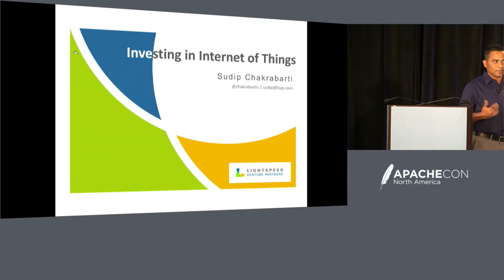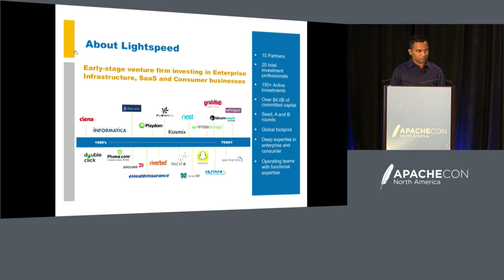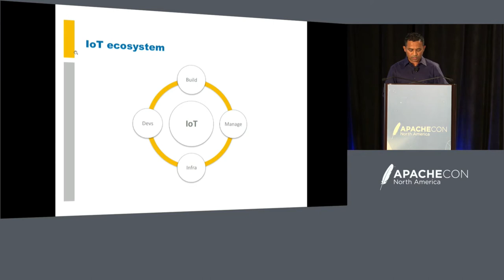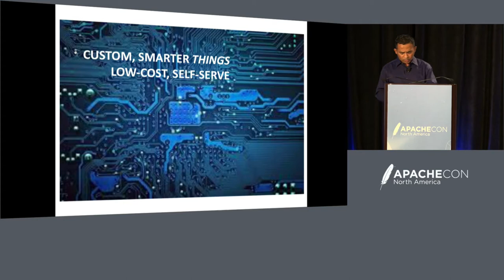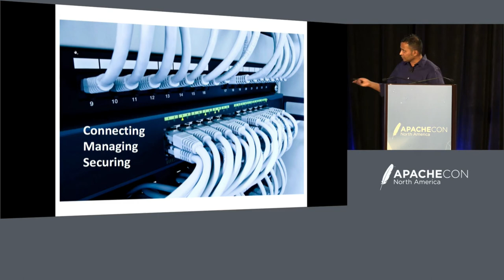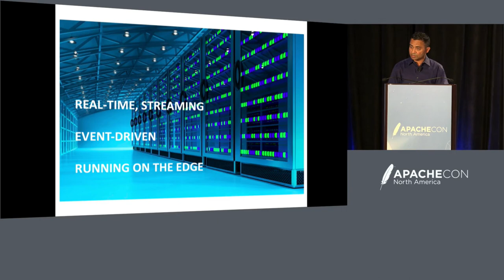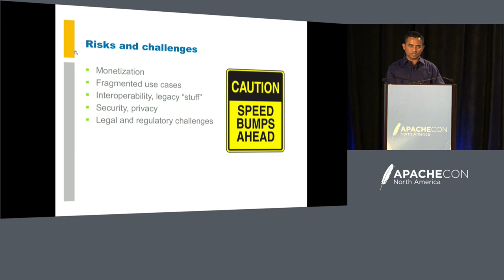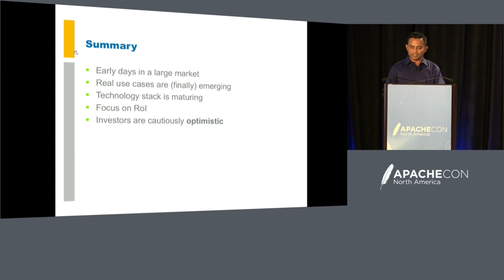Keynote: Future of IoT: A VC Perspective - Sudip Chakrabarti, Partner, Lightspeed Venture Partners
About Sudip Chakrabarti
Sudip is a partner at Lightspeed Venture Partners where he focuses on enterprise and infrastructure software investments. Prior to joining Lightspeed, Sudip was a partner at Andreessen Horowitz where he invested in and worked with companies such as Actifio, Alluxio, Cumulus Networks, Databricks, DigitalOcean, Forward Networks, Mesosphere, Samsara, etc. He started his venture career at Osage University Partners where he invested in Menlo Security, Infinio, and Skytree. Earlier in his career, Sudip co-founded two startups and developed circuit simulation software. Sudip has a PhD in Computer Engineering from Georgia Tech, an MBA from Wharton and a B.Tech from IIT Kharagpur. Outside of work and family, Sudip is a huge sports fan and a diehard cricket fanatic.

For Sudip’s random musings on enterprise technology check out his blog and/or follow him on Twitter (@chakrabartis).